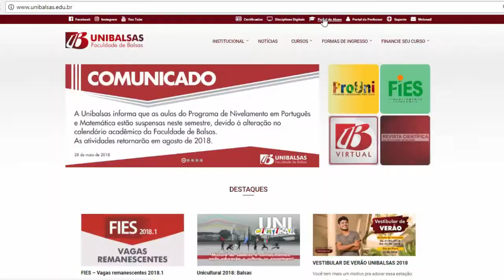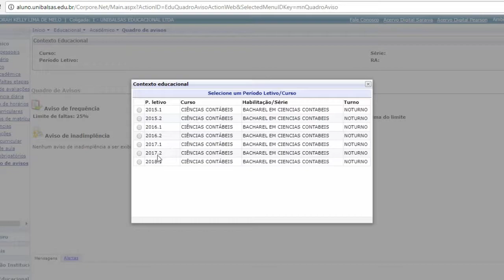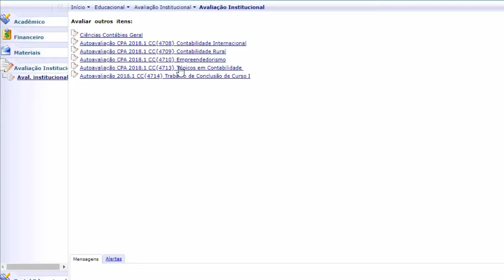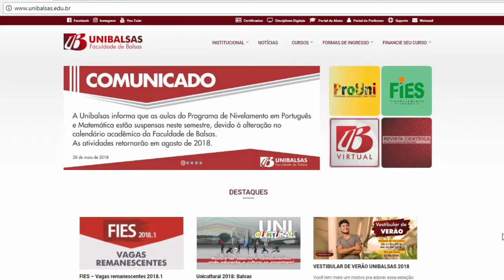Como participar do processo de Autoavaliação Institucional: Passo-a-passo